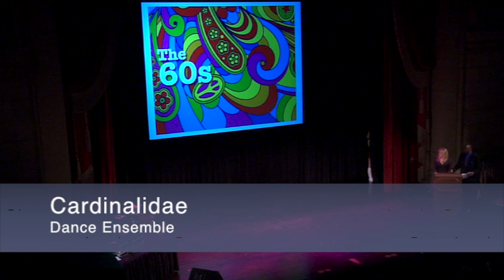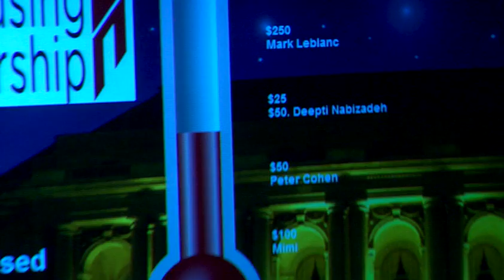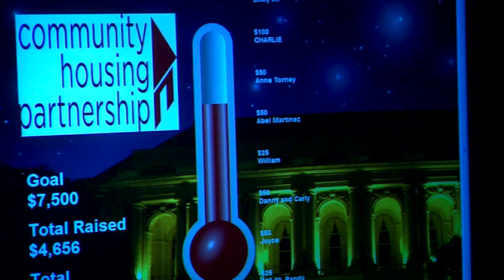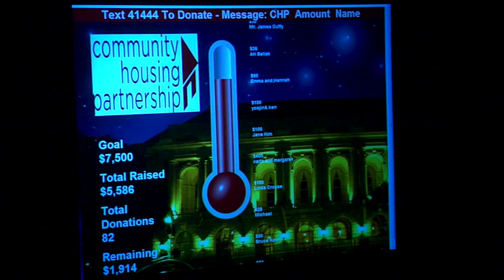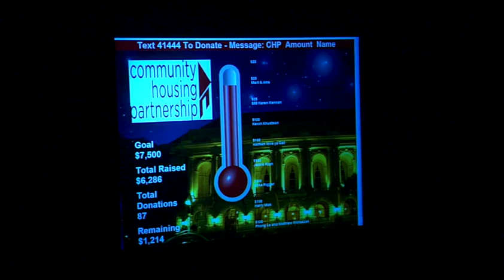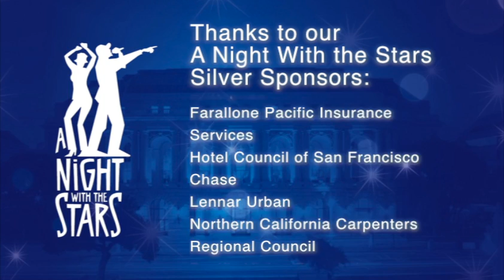CHP 2013 A Night With The Stars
The full video of Community Housing Partnership's annual event, A Night With The Stars. The April 2013 event features five incredibly talented formerly homeless individuals performing on-stage at the Herbst Theater in downtown San Francisco.